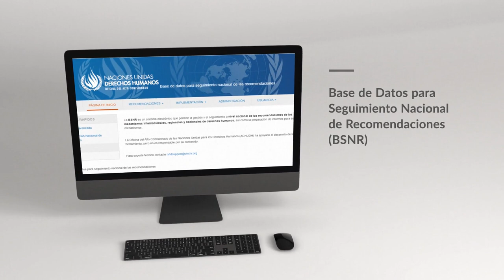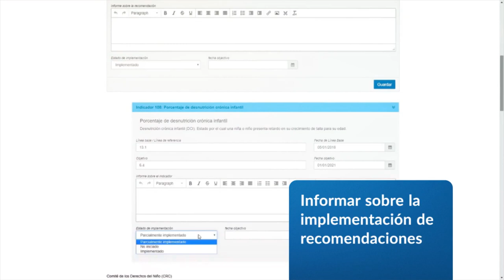La Base de datos nacional de seguimiento de las recomendaciones ( Spanish )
Los Estados pueden hacer uso de la Base de datos nacional de seguimiento de las recomendaciones nacionales. La base de datos permite la personalización y el uso individual por parte de los Estados, en donde registrarán la implementación de las recomendaciones. Vea este video que describe la herramienta.